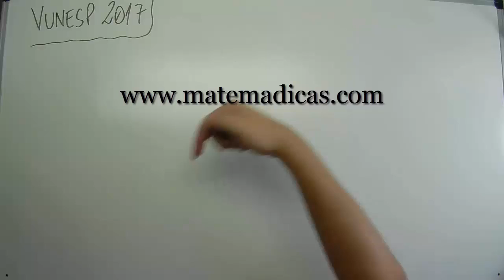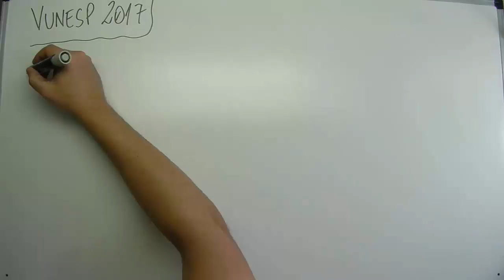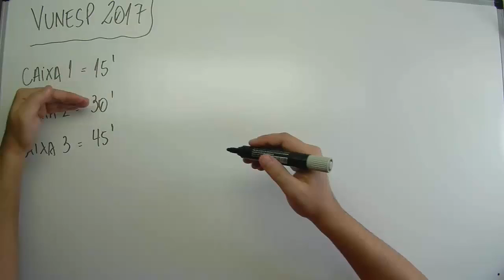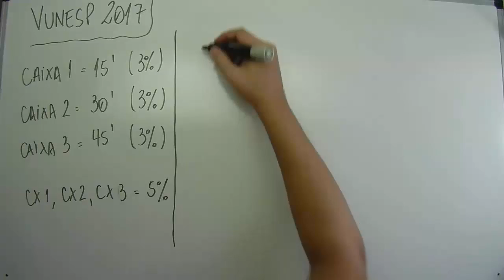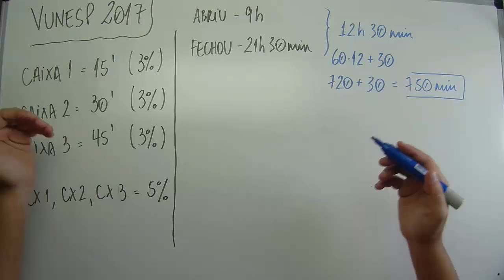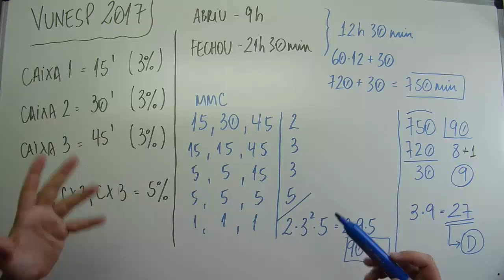Vunesp 2017 - #0153 - Tribunal de Justiça Militar TJM - Matemática - MMC (07 de 10)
Sugestões de links:

Questão - Vunesp 2017:
Em um pequeno mercado, o dono resolveu fazer uma promoção. Para tanto, cada uma das 3 caixas registradoras foi programada para acender uma luz, em intervalos de tempo regulares: na caixa 1, a luz acendia a cada 15 minutos; na caixa 2, a cada 30 minutos; e na caixa 3, a luz acendia a cada 45 minutos. Toda vez que a luz de uma caixa acendia, o cliente que estava nela era premiado com um desconto de 3% sobre o valor da compra e, quando as 3 luzes acendiam, ao mesmo tempo, esse desconto era de 5%. Se, exatamente às 9 horas de um determinado dia, as luzes das 3 caixas acenderam ao mesmo tempo, então é verdade que o número máximo de premiações de 5% de desconto que esse mercado poderia ter dado aos seus clientes, das 9 horas às 21 horas e 30 minutos daquele dia, seria igual a
(A) 8.
(B) 10.
(D) 27.
(E) 33.